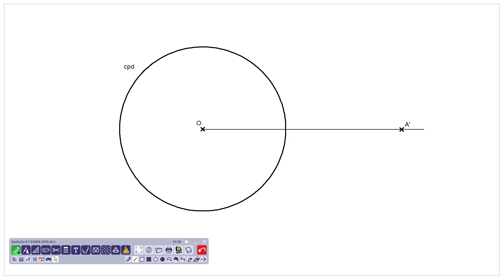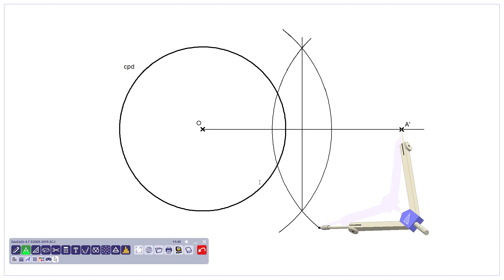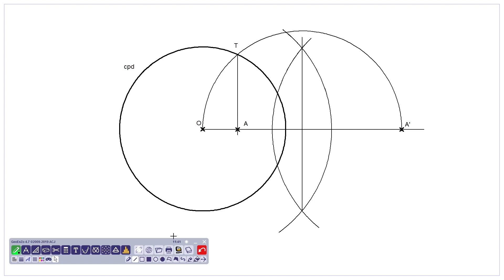Hallar el Inverso a un Punto Exterior a la CPD - Inversión Dibujo Técnico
Como hallar el inverso a un punto exterior a la circunferencia de puntos dobles, dada la cpd o el valor de la potencia de inversión o su raíz.